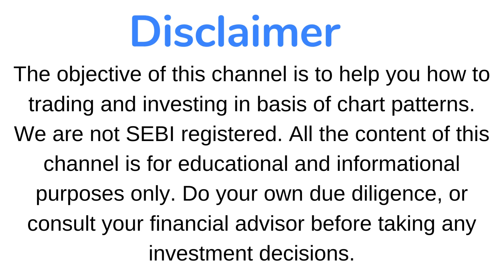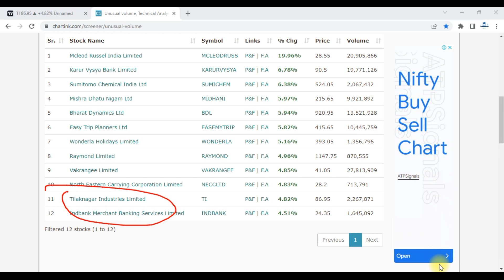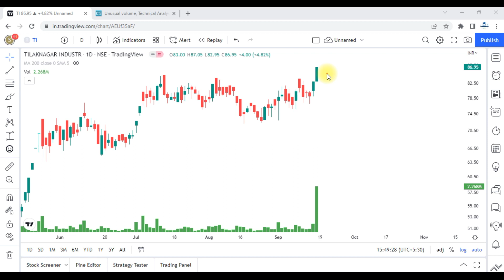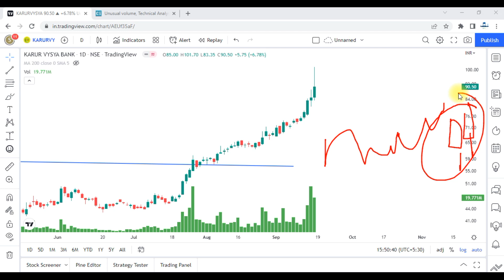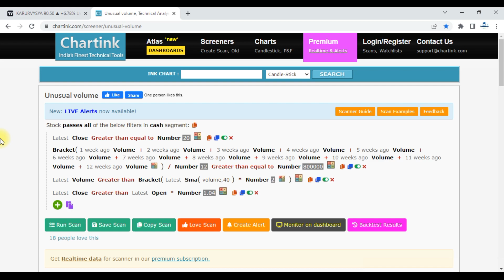How to Select Stocks for BTST trading !! Stock Screener !!